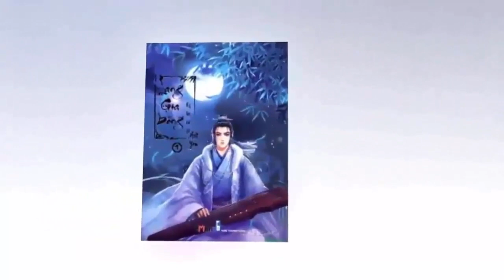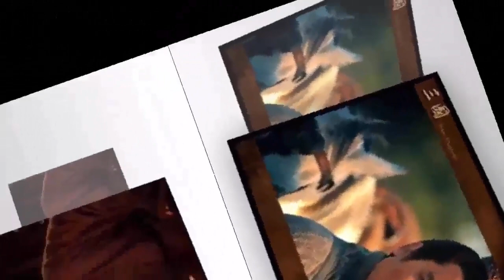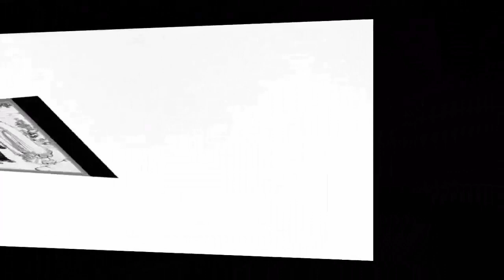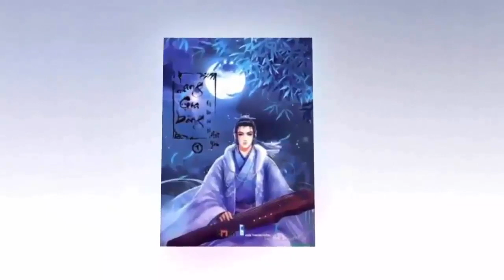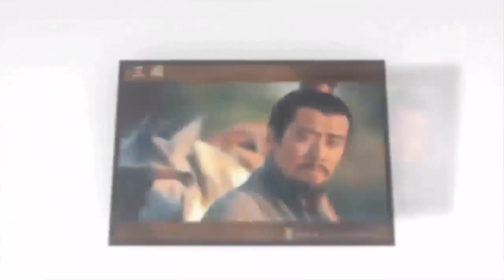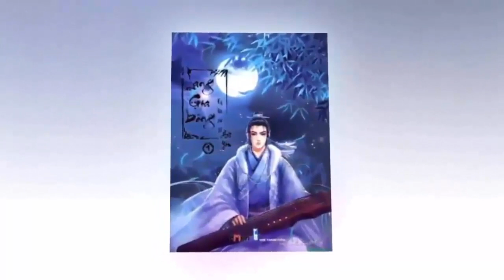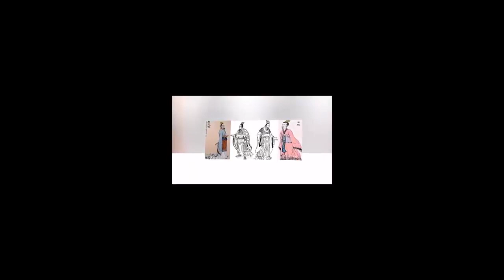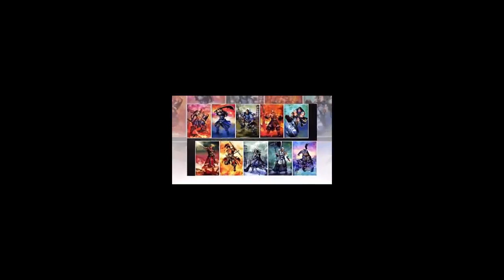Truyện TAM QUỐC DIỄN NGHĨA 2018 Phần 18 bản dịch mới nhất năm 2018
Truyện TAM QUỐC DIỄN NGHĨA nguyên tác La Quán Trung
Giọng đọc Hùng Anh
Đọc truyện cho bạn là kênh chuyên về các loại truyện tổng hợp : Giã sử, Kiếm hiệp, Tình cảm, Ngôn Tình.
Hy vọng sẽ mang lại cho các bạn nhưng câu chuyện hay, bổ ích!
Mong các bạn hãy ủng hộ kênh bằng cách đăng ký, like và bình luận để kênh ngày càng phát triển phục vụ các bạn